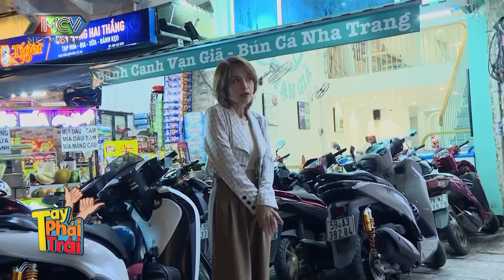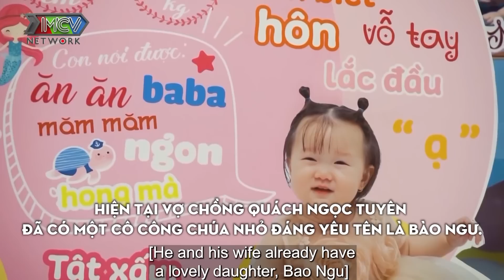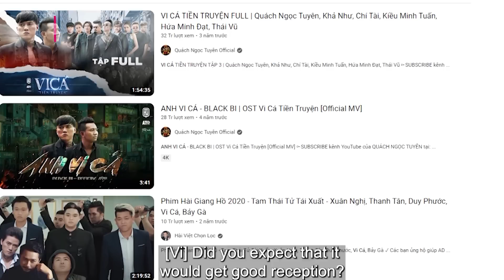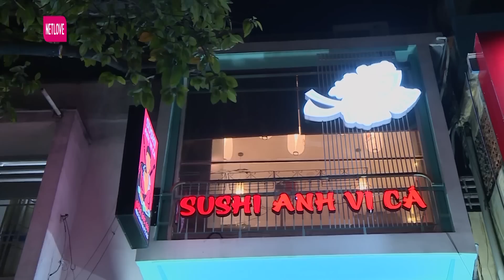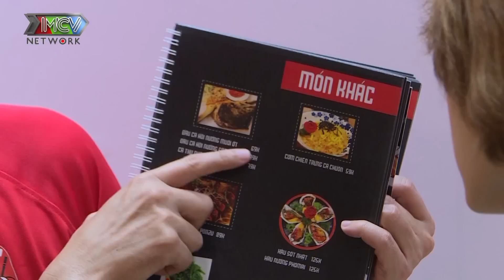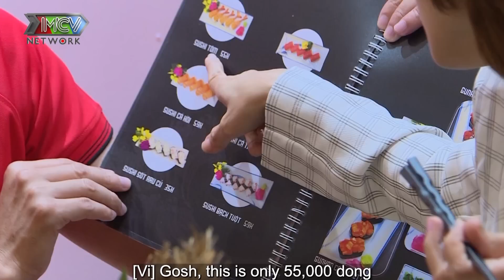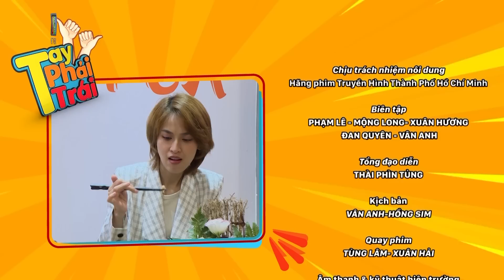Quách Ngọc Tuyên đóng băng dự án điện ảnh, Tú Vi chốt đơn gia nhập 'Xã Đoàn' | Tay Phải Tay Trái #4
📺 GIỚI THIỆU CHƯƠNG TRÌNH:
“Tay Phải Tay Trái” một chương trình truyền hình thực tế mới, nơi MC Tú Vi gặp gỡ và tìm hiểu về nghề nghiệp của nghệ sĩ, hot social,... đâu là nghề tay phải đâu là nghề tay trái. Hãy đón xem các nhân vật khách mời của chương trình để hiểu rõ hơn về nghề nghiệp của họ nhé!

►l►Xem chương trình yêu thích sớm nhất - nhanh nhất - không quảng cáo chỉ trên NETLOVE
► Xem thêm:
​🔔 KHUNG GIỜ PHÁT SÓNG:
+ 18H00 Chủ Nhật hàng tuần trên kênh youtube MCVMedia.